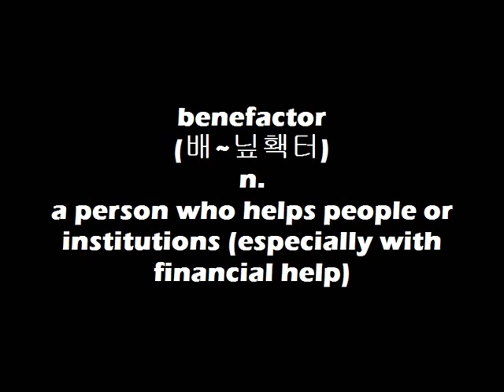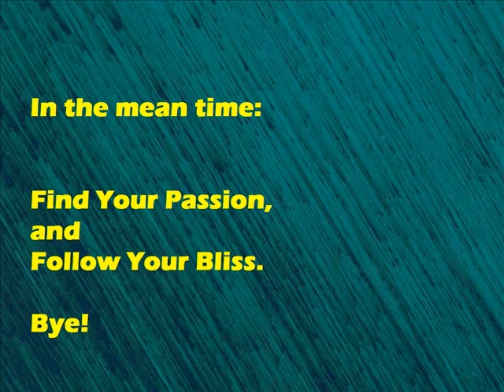WordBank [benefactor]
Cheers!
OM